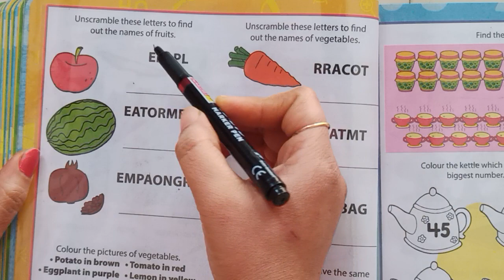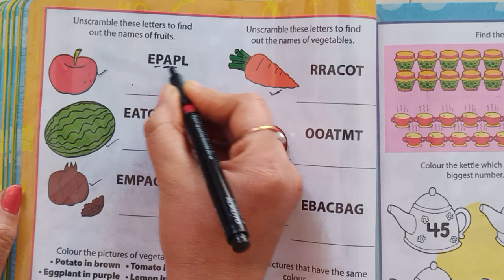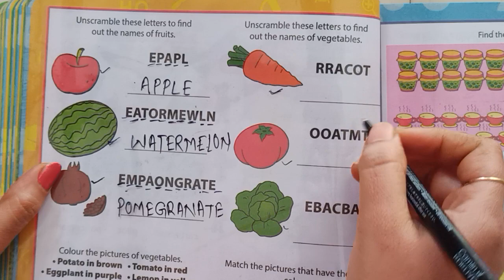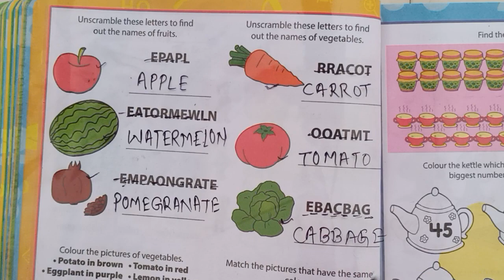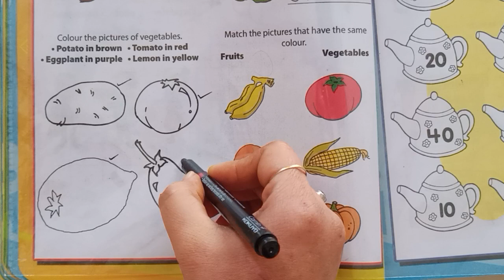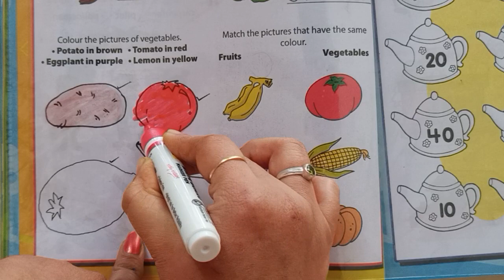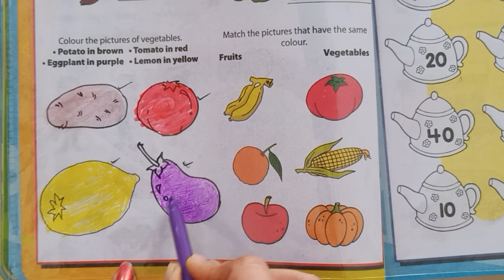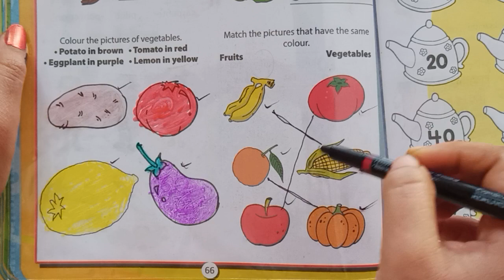1001 Activities preschool learning book Classes For preschool Kids part 41